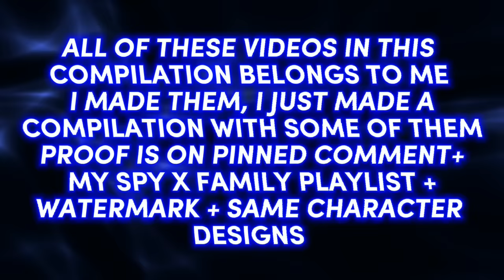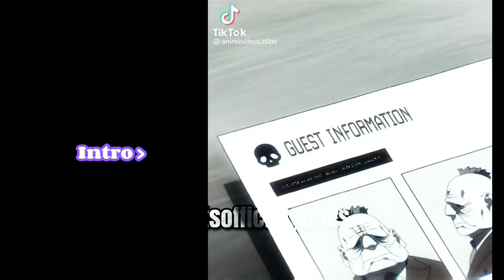👒 The WISE reacts to Forger family, Gacha club, COMPILATION of my vids, Spy x family react 👒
*THESE ARE MY VIDEOS*
Meaning that the videos and the reaction in the compilation belong to me.
The tiktoks do not belong to me but some of them belong to my friend who make these especially for me & tags me on each of the spy x family tiktok she makes(Her acc name is shigemicodm she changed her tiktok acc name multiple times though), and some are random but I always ask permission!
And to the idiots who don't read Description dont come running to me that I steal, because I have blocked many from my channel, i have an option to report too but i don't(I'm only saying this to the people who think i steal + Haters no one else.
The characters designs the reactions all belong to me, They change alittle bit because I am learning how to make them look more like the anime,Thankyou!

Goodmorning/day/evening/noon/afternoon/night/midnight 🌏
I am a Gachatuber 🕊
My goal is 100k☕

Pronouns:
She/her 💜♀️
I am a female💁‍♀️♀️

╰┈➤Taken taken:
╰┈➤Ib: ???
╰┈➤Ft: Spyxfamily charecters
╰┈➤Original: ‎‎??

⚠️@itsofficial_aries is only on Picnic,tiktok and youtube, if there are any other socials
you see of my account is an imposter⚠️

╰┈➤Q: What apps do i use?
A:•Kinemaster Pro🌟
   • Funimate Pro🌟
   • Capcut
   •Alight motion
   •Ibispaint X pro 🌟
   • XRecorder
   •After effects.(If im on my laptop)

Daily reminders 🌙
•Life doesn't get easier, you get stronger 💪🏻🌏
•The best thing you could ever wear is a smile 🤍
•Your imperfections make you unique ⛺💡

🔑Key words🔑(Ignore)

Soy x family react
spy x family react
futute spy x family reacts
spy x family react gacha
Spy x family react gacha club
spy x family react gacha life
spy x family react to themselves
spy x family reacts to damian x anya
Desmond family reacts to anya
Yor's friends react to her and her family
secret police officers react to the forgers
anya's classmates react to the forger family
Desmond family reacts to the forger family
spy x family reaction
damian x anya
future Damian x anya
Spy x family
spyxfamily react
spyxfamily reacts
spyxfamily edit
spyxfamily damianya
damianya
soy x family reacts to damianya
yor x loid
spy x family
anya's classmates react to her
anya's classmates react to her and her family
spy x family edits
spy x family memes
becky edits
damian edits
ewen edits
emilie edits
anya edits
yor edits
loid edits
agent twilight
Eden academy reacts to forger family
Eden academy reacts
eden academy reacts to anya
eden academy reacts to Anya x damian
Spy x family react to their selves
spyxfamily react
spyxfamily reacts to themselves
spyxfamily edits
spy x family react to damian x anya
Anya's classmates react to Anya x Damian
spy x family part 2
soy x family part 2
damian x anya part 2
react part 2
anya x damian part 2